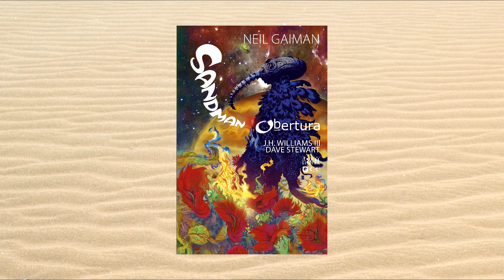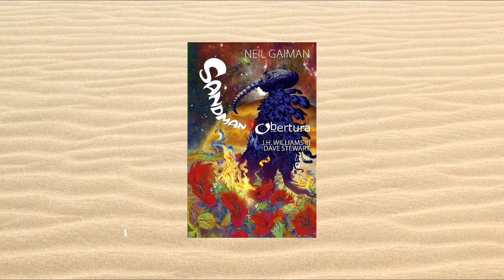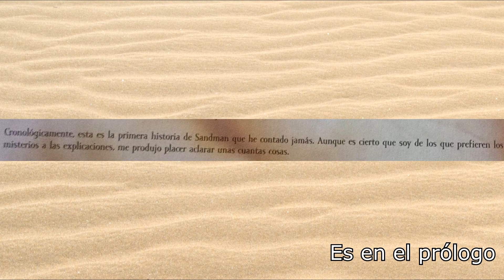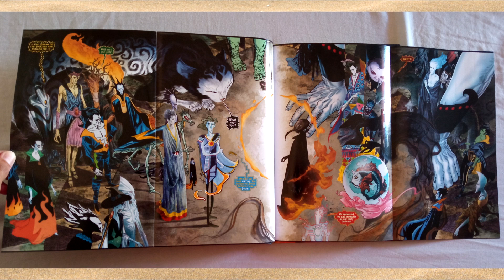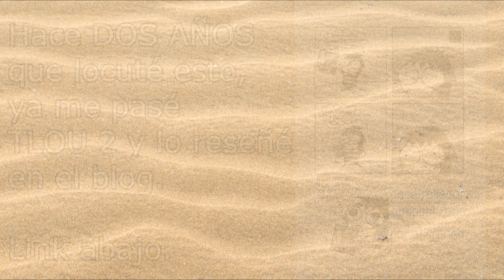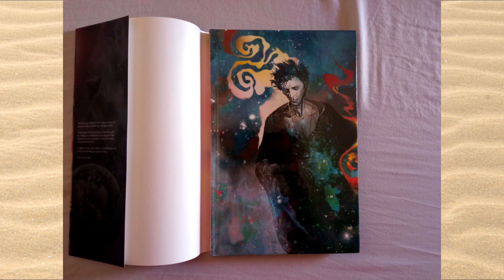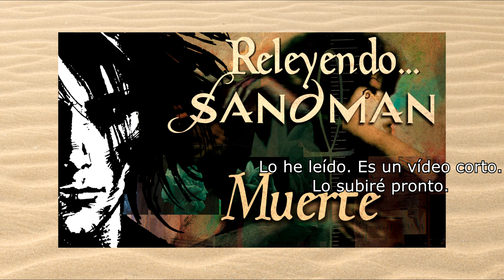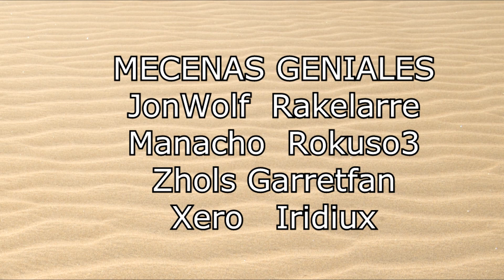Releyendo Sandman #12 - Obertura [Extra 2]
¡Segundo Capítulo Extra de Releyendo Sandman! Hoy hablamos de Obertura, la precuela de Sandman que Gaiman sacó 20 años tras el final de la serie y que no debes leer antes de haber terminado la serie.

Música por orden de aparición:

Arabian Sand - E's Jammy Jams

Calcula Sunset

Smokey Eye

Desert Caravan